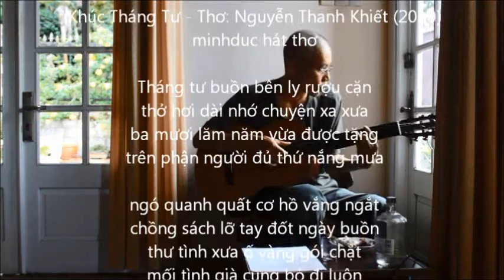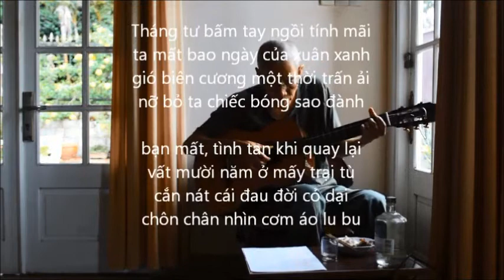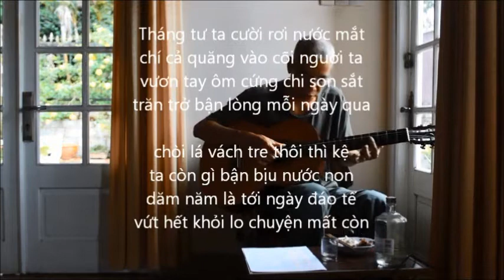Khúc Tháng Tư - minhduc hát thơ Nguyễn Thanh Khiết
Khúc tháng tư -  nguyễn thanh khiết - Tiền Giang 04-2010